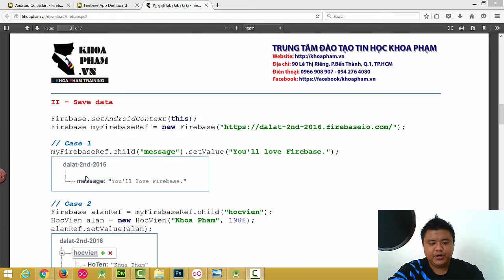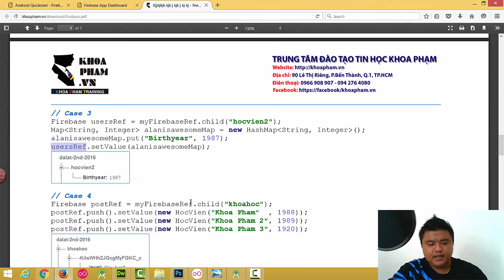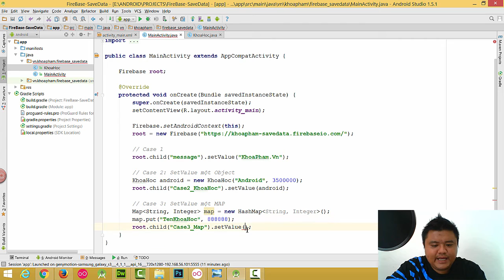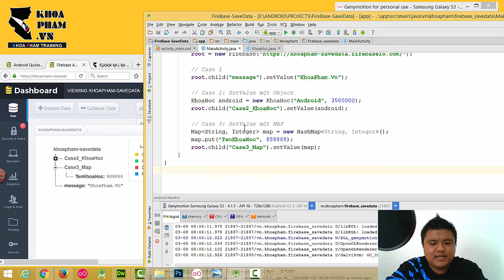Firebase in Android Bài 08: SaveData cách 2- SetValue là một HashMap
Lập trình Firebase (trích từ khóa học Lập trình Android tại KhoaPham.Vn

* Giới thiệu Firebase:  Google vừa thông báo rằng Firebase (một dich vụ điện toán đám mây cho các ứng dụng Web và di động) đã được thêm vào hàng ngũ nền tảng đám mây Cloud Platform.
Các ứng dụng được xây dựng với Firebase cho phép các nhà phát triển tự động hóa đồng bộ dữ liệu giữa các phiên bản di động và web; ngoài ra cũng có thể xây dựng các ứng dụng có khả năng hoạt động offline.

* Một số lưu ý:

- Chúng ta có thể dùng Firebase để thay thế cho Parse (Parse sẽ chính thức đóng cửa vào 01-2017
- Hotline hỗ trợ kỹ thuật 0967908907 (Miễn phí cho tất cả mọi người)
- Vui lòng ghi rõ nguồn: Khóa học Lập trình Android tại KhoaPham.Vn khi bạn sử dụng video này.